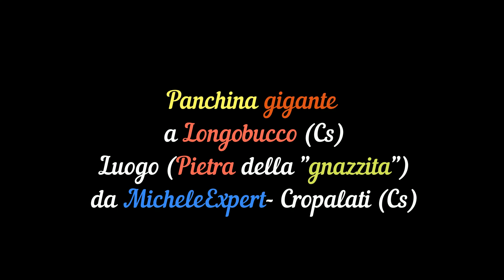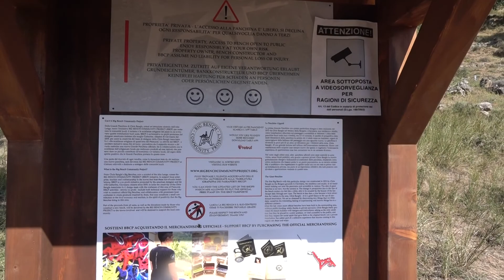Panchina Gigante a Longobucco Cs